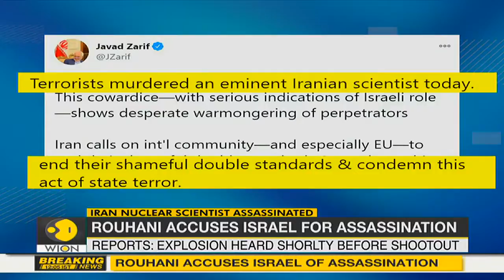Iranian President accuses Israel for Mohsen Fakhrizadeh's assassination World News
Iranian President Hassan Rouhani has accused Israel over the assassination of its top nuclear scientist Mohsen Fakhrizadeh.